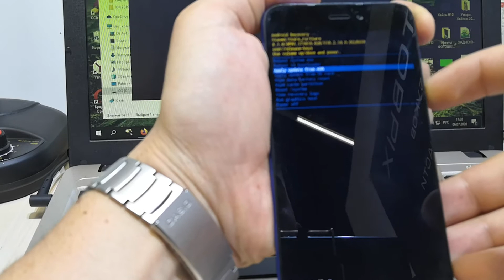ПОЛНЫЙ СБРОС Xiaomi GO. Hard Reset Mi GO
Связь:
xiaomi
xiaomi redmi go
hard reset
redmi go
redmi
frp
xiaomi redmi
m1903c3gg
разблокировка
hard reset xiaomi
reset
mi
ремонт
factory reset
how to
ксяоми
password
редми
смартфон
frp xiaomi
телефон
verifying your account
go
xiaomi go
android
как разблокировать
бракованны